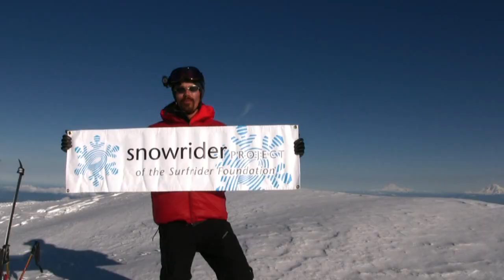Top of Oregon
Volcano Number Three of Skiing Cascadia!
Team: Chris Winter & Matt Bedrin